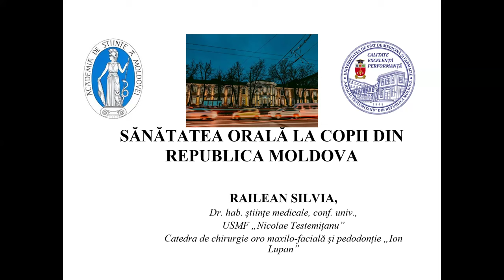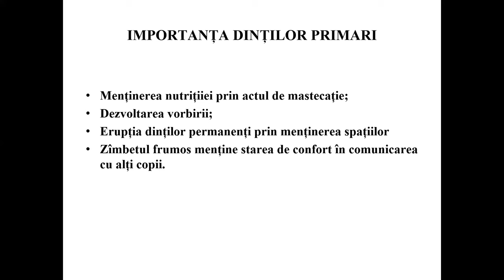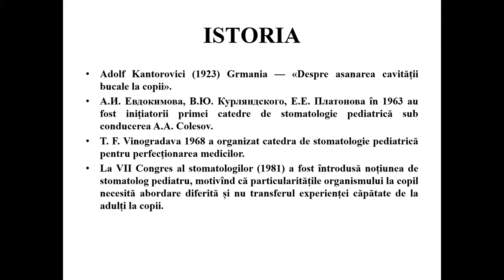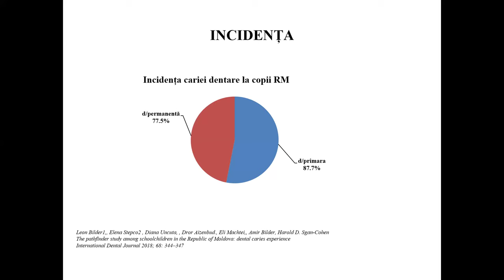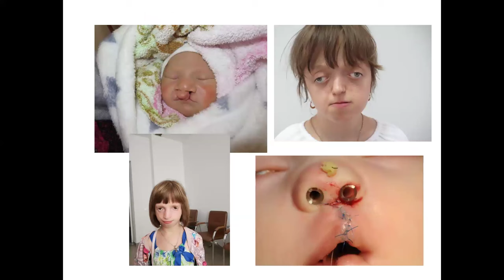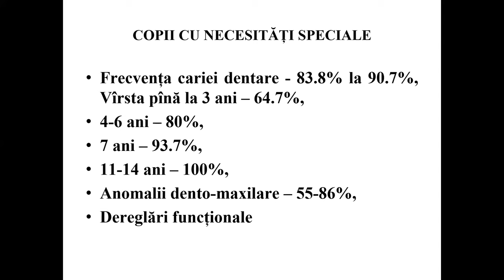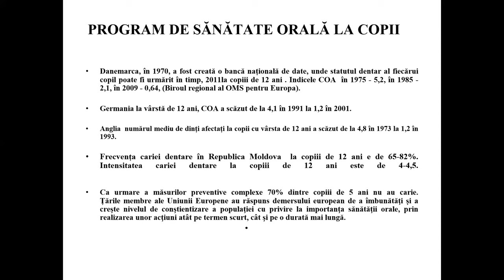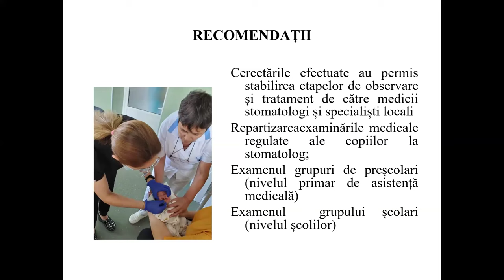Școala de vară „Calea spre descoperiri științifice” - Prof. S. RĂILEANU – „Sănătatea orală la copii”